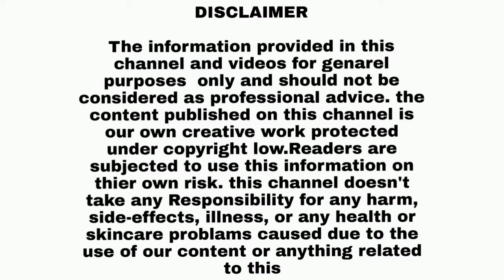ಭೇದಿ ಆಗುತ್ತಿದ್ದರೆ ಹೇಗೆ ನಿಲ್ಲಿಸುವುದು ಯಾವದೇ ಮಾತ್ರೆ ಇಲ್ಲದೆ|| how to stop motion's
How to stop loose motions without tablet? ಭೇದಿ  ಆಗುತ್ತಿದ್ದರೆ ಹೇಗೆ ನಿಲ್ಲಿಸುವುದು ಯಾವದೇ ಮಾತ್ರೆ ಇಲ್ಲದೆ

thank u

thank u🙏

thank u